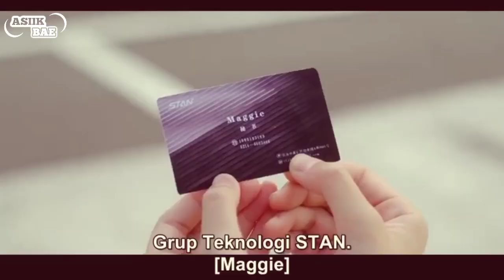DRAMA CHINA ROMANTIS TERBARU 2023 SUB INDO - Alur Cerita Dracin You From The Future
Drama china romantis terbaru 2023 You from the future ini bercerita tentang kisah cinta seorang CEO kaya yang cuek dan dingin. Dia kemudian bertemu dengan seorang bloggers cantik dan lucu. Hingga mereka saling jatuh cinta. Drama china terbaru 2023 sub indo, drama china romantis sub indo, drama Korea terbaru 2023 sub indo, drakor komedi romantis sub indo.